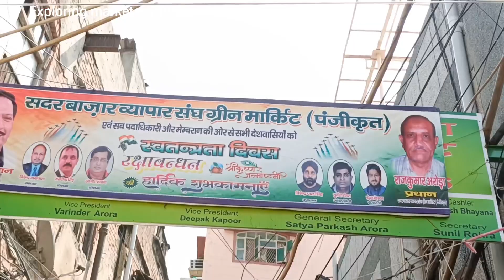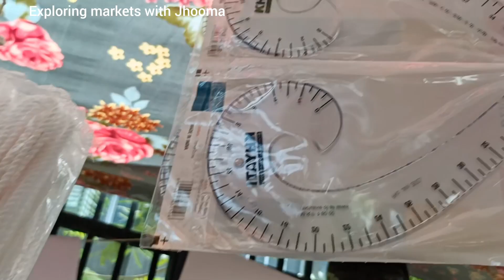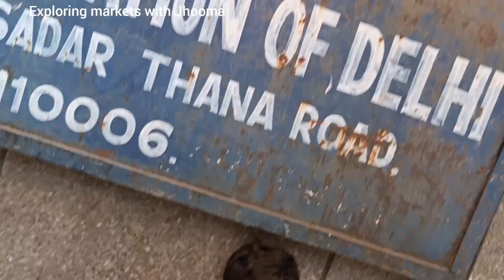ग्रीन मार्किट का लेटेस्ट कलेक्शन। sunday sadar bazar Green Market latest video